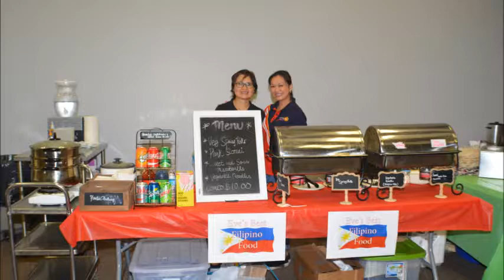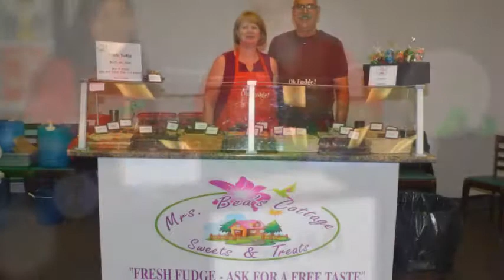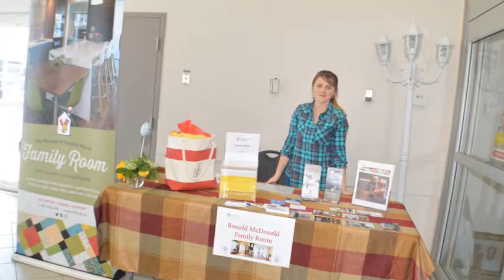Tapestrama Cultural Festival 2017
September 30 & October 1, 2017 @ Plaza 88 Event Centre